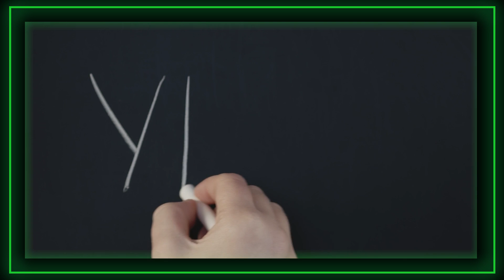Net Zero Speaks with Kim Holmén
Prime Minister Jonas Gahr Støre says the Norwegian government has tightened its climate goals and promises to cut emissions by 55% by 2030 compared to 1990 levels. The government pledged to support investments that help to phase out coal and other fossil sources of energy. What progress has been made?

In Net Zero Speaks with Kim Holmén, climate activist Ved Sanyal interviews Kim Holmén, the Senior Advisor to the Norwegian Polar Institute in Tromsø, Norway. Kim is also a Professor in environment and climate at UiT The Arctic University of Norway and an expert in the fields of human induced climate change and biogeochemical cycles.

CAST & CREDITS:
PRODUCER
Jake Mascolo

ART DIRECTION
Will Wells